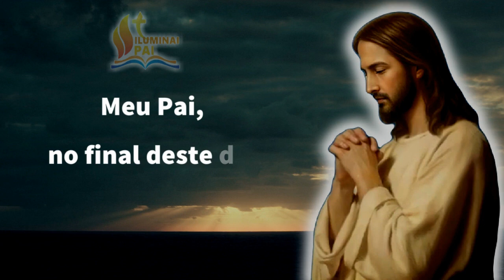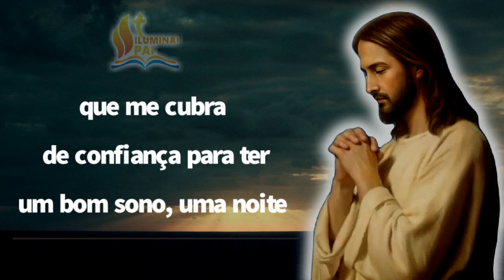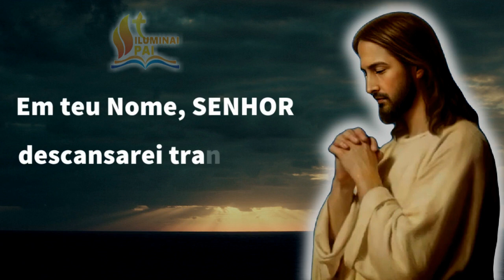30/07/2023 ORAÇÃO da NOITE Senhor, me cubra de confiança para ter um BOM SONO e DORMIR TRANQUILO